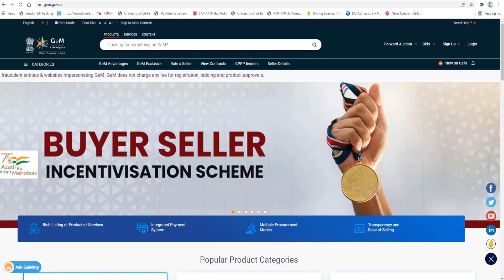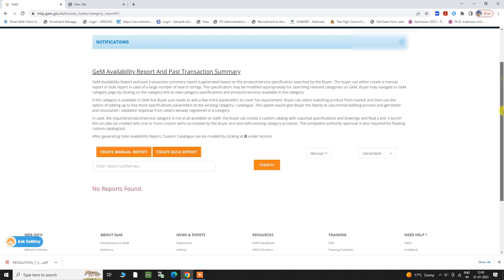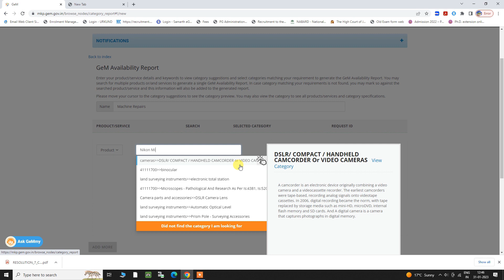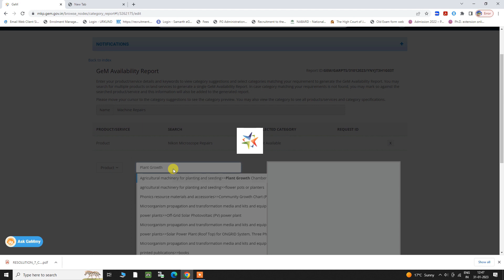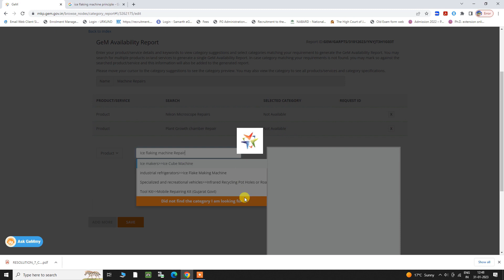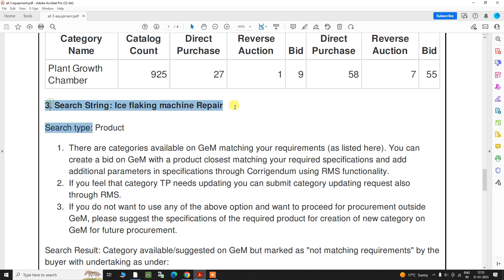Non availability report validity | GeM | How to get Repair Services on GeM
Government E-Market Place | Non availability report validity
Non availability report validity | GeM | GeM Report | How to Avail Repair Services on GeM | gem
this video is for gem non availability report
how to generate non availability certifiate or report
generate non availability certififate
Gem non availability report validity
what is the validity of gem report
what is the validity on gem non availability certificate or report
how to generate gem report non availability
agar gen portal pe koi product ya services available na ho to kaise kya kre
gem par repairs  ka kam kaise karaye
gem par repair kaise kara sakte h
machine repairs on gem
how to repairs anything in gem
Other Related GEM Video